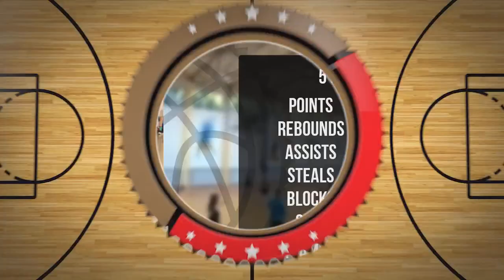Pola Hajewska Player Mixtape DC85 Junior Września 2023